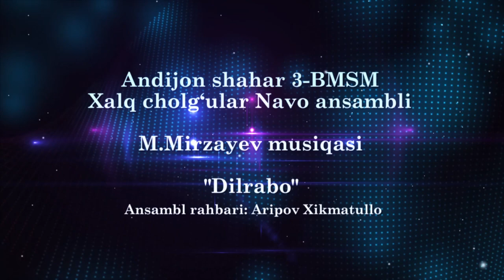Andijon shahar 3-son bolalar musiqa va san'at maktabining "Navo ansambli"